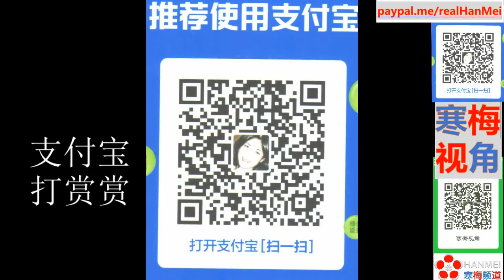220410-3【大漂亮又sui了】【中国6架运20现身欧洲】【寒梅视角】